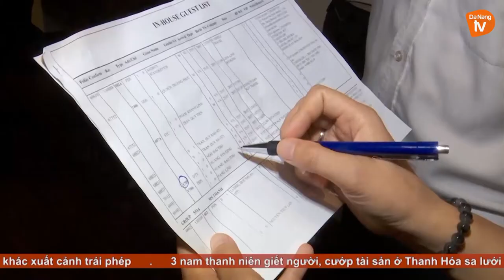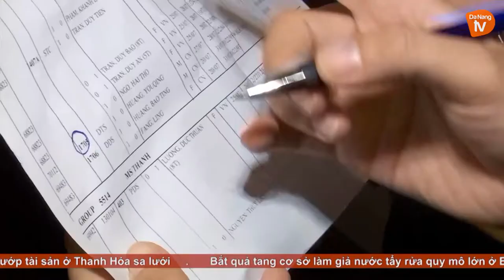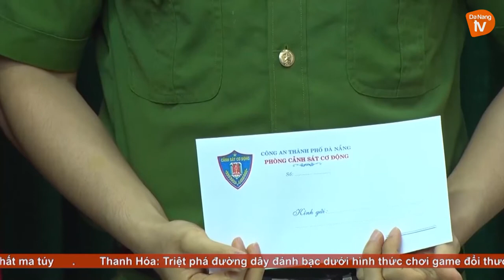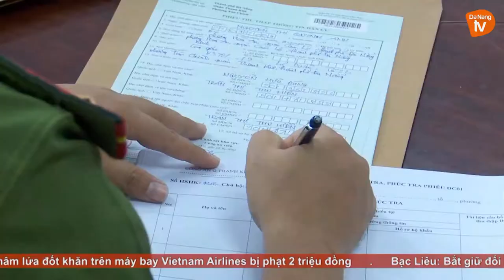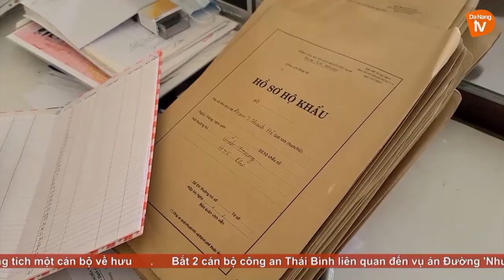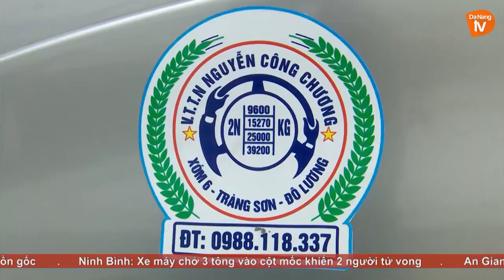AN NINH ĐÀ NẴNG I 06 - 11 - 2020